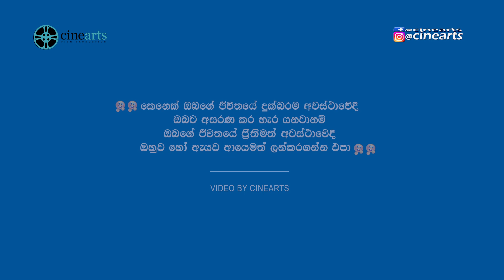ආදරය සුන්දර වරදකි ( Adaraya sundara waradaki ) | Short film | Cinearts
Cinearts Film Productions Private Limited (certified ; 2007 no 7 company act , Sri Lanka)
We Produce Tv Series , Films , Short Films and Songs etc.
Contents of this channel will be copyrighted under Cinearts (pvt) Ltd.
ආදරය සුන්දර වරදකි ( Adaraya sundara waradaki ) | Short film | Cinearts Film